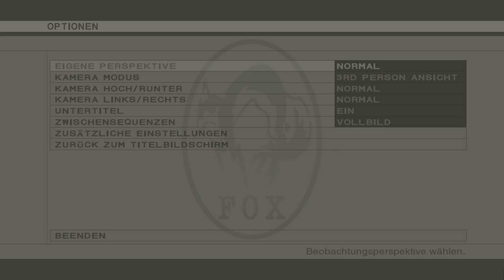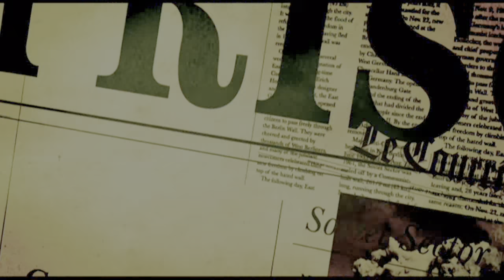Angezockt | Metal Gear Solid Vol 1 Master Collection Part 02 MGS 3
MGS bei Amazon * MGS Bei Geizhals
👍 🖖 🤟 🛒 Mein Equipment 🛍️ 🤟 🖖 👍
EpicPartner
Ihr habt Bock mit mir zu zocken oder zu texten? Kein Problem:
🕹️ PSN: odin_ase
🕹️ Steam: odin_ase